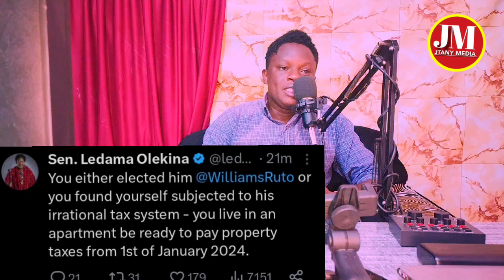" Be Ready" Ledama Olekina Informs What Awaits Kenyans From 1st Jan 2024, Speaks on Ruto